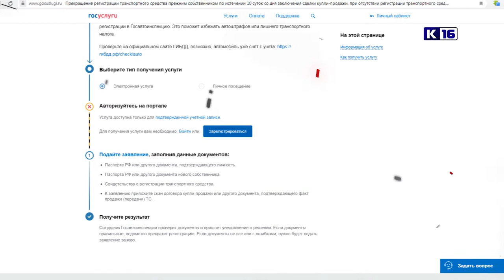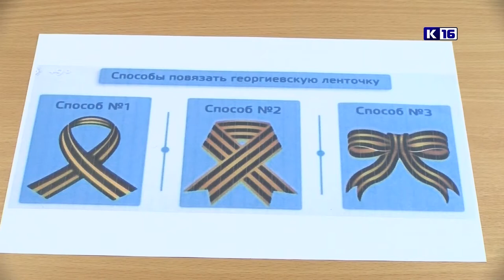Новости Сарова 19.04.2019